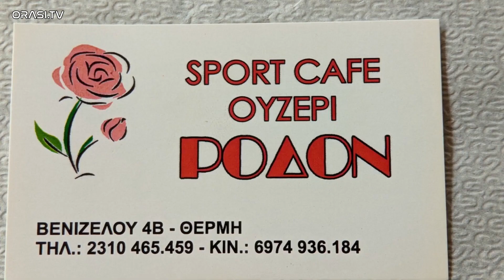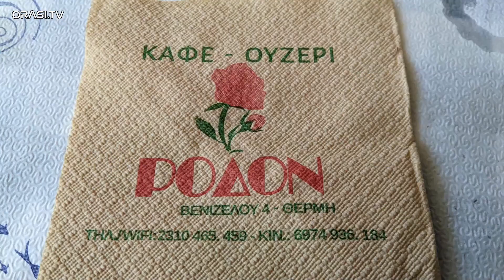Θερμαϊκός Θέρμης - Μ.Αλέξανδρος Ορφανίου 1-0 (Φάσεις)